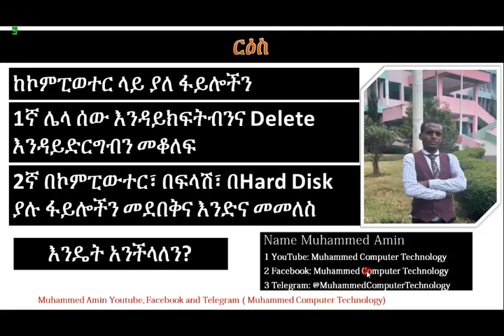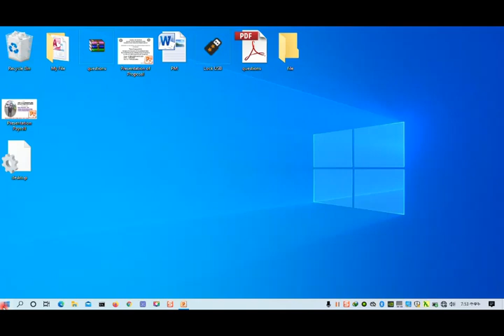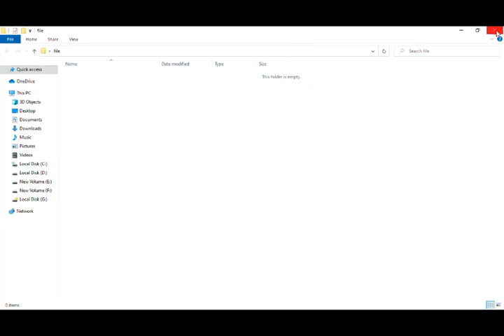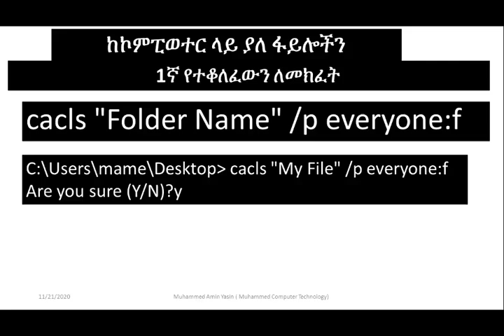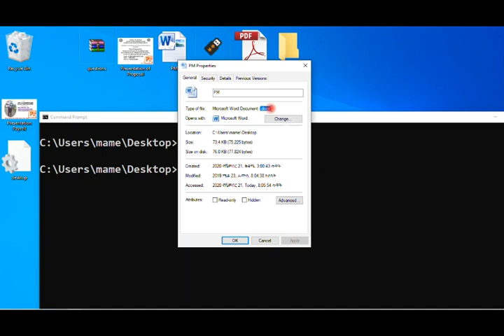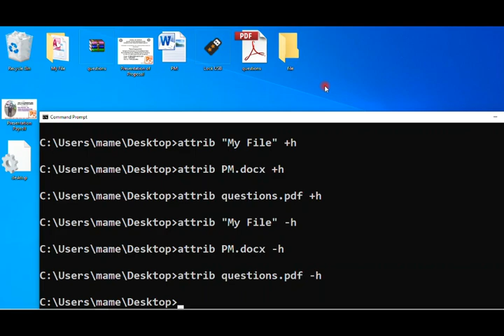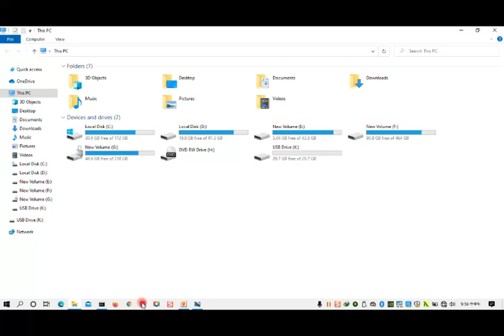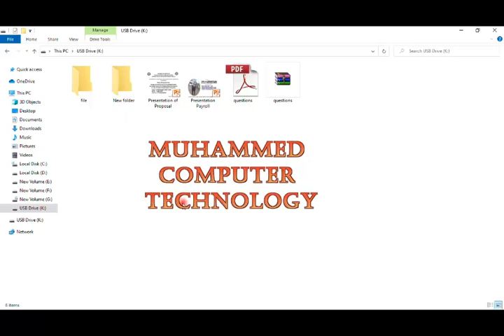ከኮምፒወተር ላይ ያለ ፋይሎችን እንዳይክፍትብንና Delete እንዳይድርግብን በኮምፒውተር፣ በፍላሽ፣ በHard Disk ያሉ ፋይሎችን መደበቅና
ከኮምፒወተር ላይ ያለ ፋይሎችን 1ኛ ሌላ ሰው እንዳይክፍትብንና Delete እንዳይድርግብን መቆለፍ 2ኛ በኮምፒውተር፣ በፍላሽ፣ በHard Disk ያሉ ፋይሎችን መደበቅና እንድና መመለስ እንዴት አንች
ከዚህ በፊት ያመለጡአችሁ አዳዲስ ቪድዩዎቾ ለማየት ሊንኩን ተጫኑት
✅ ስልክ ለመጥለፍ፣ መጠለፉን ለማወቅ፣ ከጠለፋ ስልካችንን ማውጣት፣ ስልካችን እንዳይጠለፍ ማድረግ እንዴት እንችላለን?

✅ ፌስቡካችሁ መጠለፉን ለማወቅ፣ ፌስቡካችንን ከጠለፋ ማውጣት፣ የተጠለፈበትን ቦታ ለማወቅ፣ በስልካችን ገብተን የጠለፈብንን ሰው እንዳይጠቀምበት Logout መዝጋት

✅ Delete Format የተደረገ ሜሞሪ፣ ፍላሽ፣ ኮምፒውተር ሀርድዲሰክ ፋይል እንዴት መመለስ እንችላልን HOW TO RECOVER DELRTED DATA Amharic👇👇👇

✅ 50 GB በነጻ! ሜሞሪ ሞላብኝ መረጃየ ይጠፋብኛል ብሎ መጨነቅ ቀረ 50GB Free storage በነጻ መረጃችሁን ያስቀምጡ! Amharic(በአማርኛ)

✅ ኢሜይል በሞባይል እንዴት መላክ እንችላለን? በአማርኛ How to send email using Mobile Phone Amharic

✅ እንዴት የኮምፒተር Usersና (Password) በCMD መስበር አንችላለን How to Crack Computer Password? 👇👇

✅ ፔሮል በማይክሮሶፍት ኤክሴል MS-Excel እንዴት መስራት አንችላለን ክፍል 2 Payroll Part 2

✅ ፔሮል በማይክሮሶፍት ኤክሴል MS-Excel መስራት አንችላለን? ክፍል -1 How to make payroll using Microsoft Excel in amharic

✅ ኮምፕዩተር ፎርማት በፍላሸ ዲሰከ  ለማድረግ ፍላሹን እንዴት ቡቴብል ማድረግ እንችላለን!  How to Create a Bootable USB Flash Drive👇👇👇

✅ በቫይረስ የተጠቃን ፍላሽ እንዴት ቫይረሱን ማጥፋት እንችላለን?

✅ እንዴት አድርገን በስልካችን ኢሜይል መክፈት እንችላለን? How can we create Email Using Mobile Phone

✅ 15GB ነፃ Storage እንዲሁም ወደ Google Drive ፋይል መጫንና ከ ወደ ሌላሰው በኢሜይል(Email) እንዴት መላክ እንችላለን ፋይል ማስቀመጥ ይቻላል?

በነዚህ አድራሻዎቼ ያልገባዎት ነገር ካለ ወይንም ግር ያሎትን ነገር ካለምንም ስጋት ፈታ ብለው መጠየቅ ይችላሉ። 🔻Follow me🔻